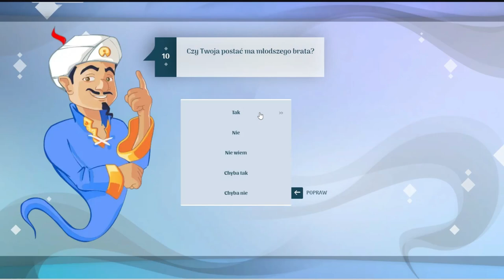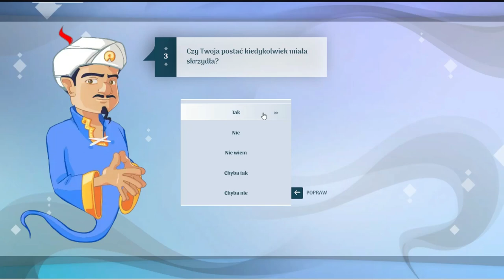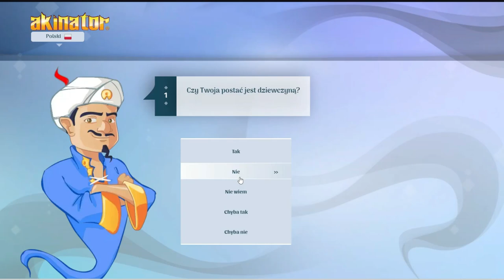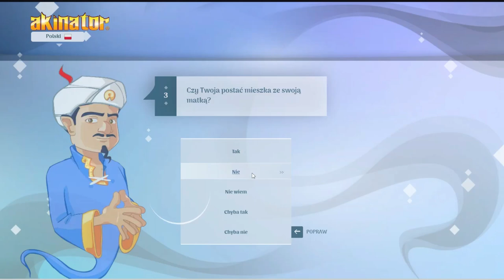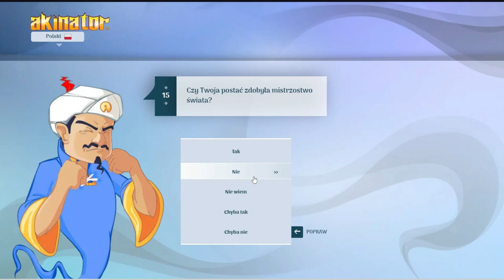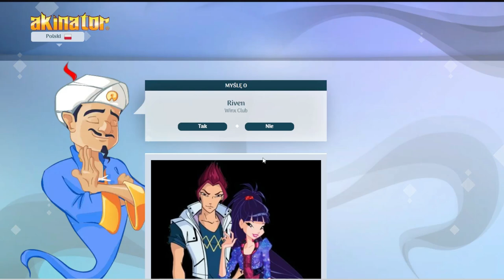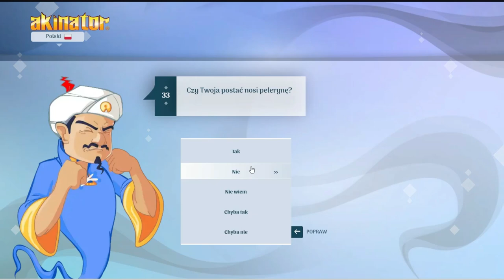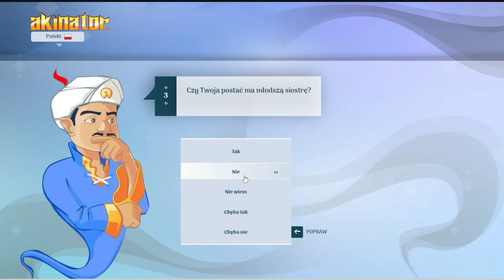Akinator odc 2 Odgadujemy Klub Winx tylko dobre postaci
Hej! Tu DJ MAMONA. Dzisiaj z specjałem na 14 tyś. wyświetleń wrzucam nowego Akinatora. Zapraszam.